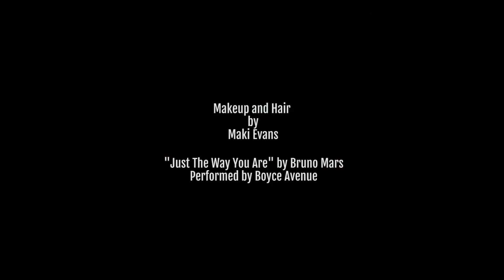Christina And Dotti's Beautiful Transformation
Makeup by Maki Evans

Music "Just The Way You Are" by Bruno Mars and performed by Boyce Avenue